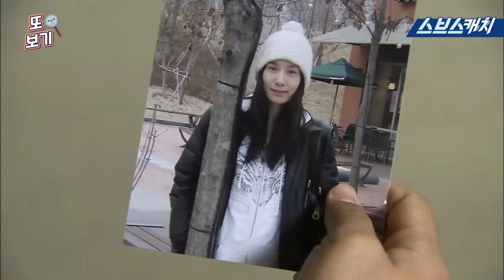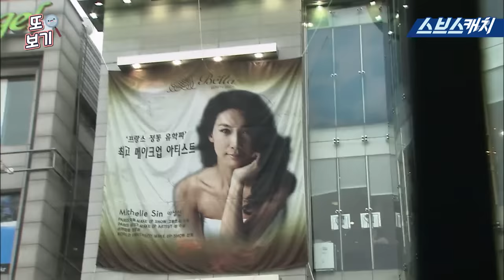아내의 유혹 4회 핵심만 다시 또보기🔎 ＂당신, 갖고 싶어서＂《장서희, 변우민, 김서형, 이재황 / 레전드 드라마 또보기 / 스브스캐치》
레전드 드라마 다시 또보기🔎
장서희, 변우민, 김서형, 이재황 주연의
아내의 유혹 4회 핵심만 다시 또보기 입니다